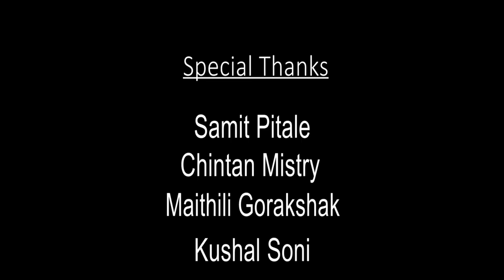The Other Me